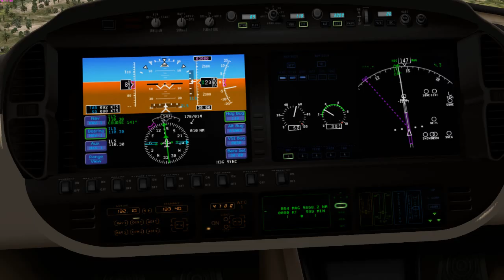Tricky Crosswind landing Omaha - Cirrus Jet rate 90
Landing on KOMA runway 32L in strong crosswind